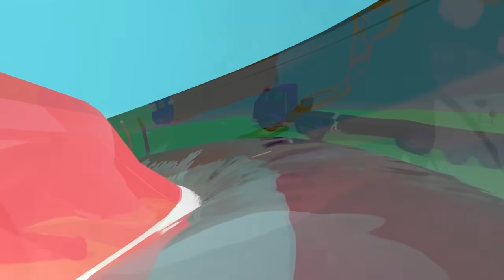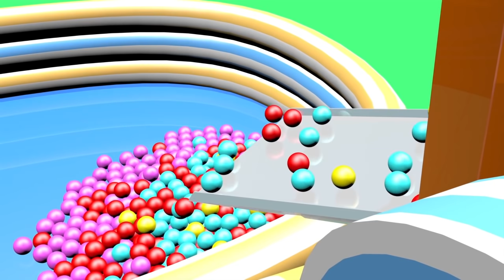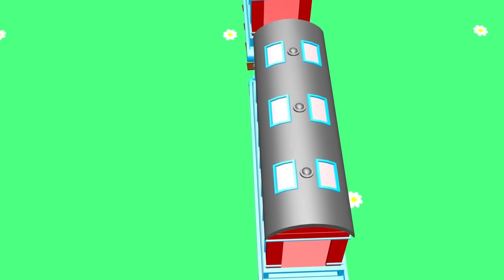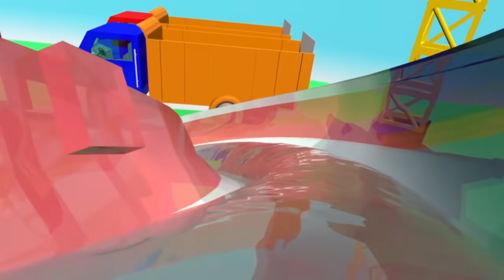Escavadora, Camião de Despejo, Guindaste, Trem : Cidade de Camiões Compilação Construções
Tenha o "Car City World", o mais novo aplicativo para os pequenos fãs da Cidade do Carro! Jogue games, aprenda com atividades educativas, assista aos episódios da Cidade do Carro

Baixe os aplicativos da Cidade do Carro e receba diversos vídeos, jogos e lições pré-escolares da Cidade do Carro (iOS e Android)

Uma compilação Truck City com muitas construções: escavadora, piscinas, escorregador gigante, petroleiro, camião de despejo, guindaste, caminhões, trem ...

Truck City é um novo desenho animado de jogos de construção e montagem para as crianças. Monte as peças para fazer muitos veículos de construção: uma escavadora, um guindaste, um trator, uma camião de despejo, um buldôzer, um caminhão de reboque, um petroleiro ... para construir um magnífico parque temático com piscina e um escorregador aquático gigante.

Encontre vídeos e jogos de construção como Truck City na sexta-feira para um novo episódio de jogos de construção para as crianças. Encontre vídeos educativos para a construção para os mais jovens unicamente em Louie desenhe (português brasil) | Oficial e cada sábado temos um novo episódio de Louie!